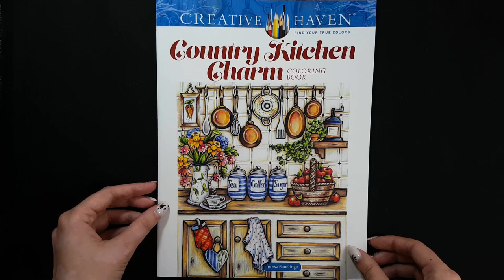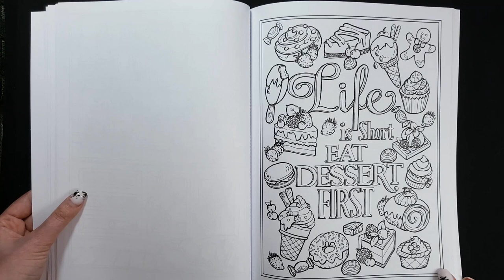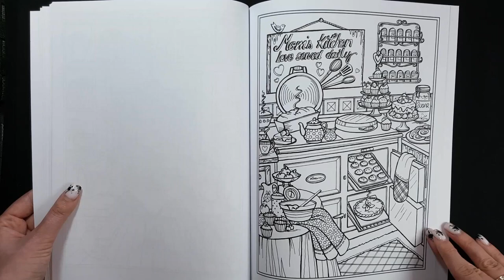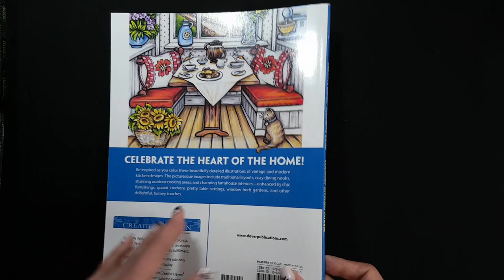coloring book 12